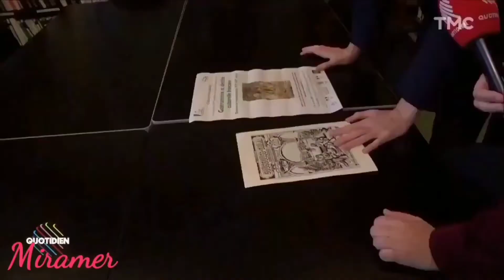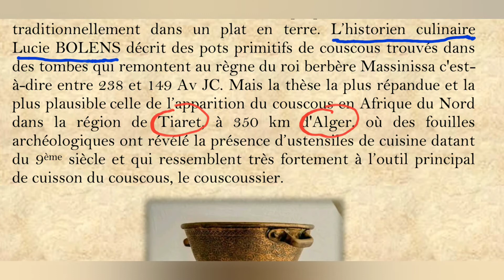le couscous est algérien preuve à l'appui n'en déplaise au royaume